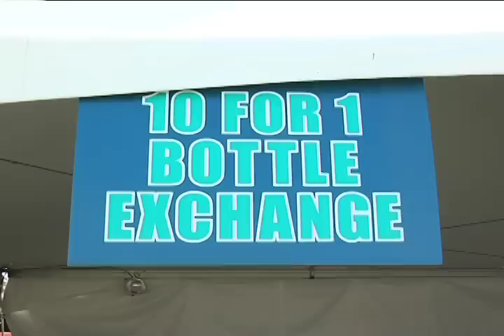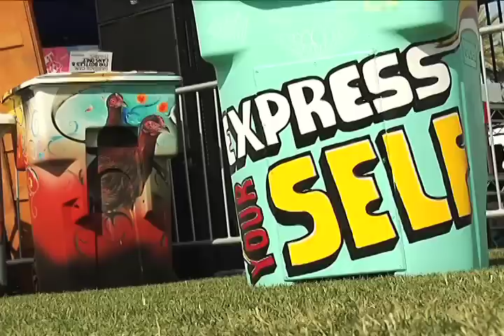Global Inheritance at Coachella 2010